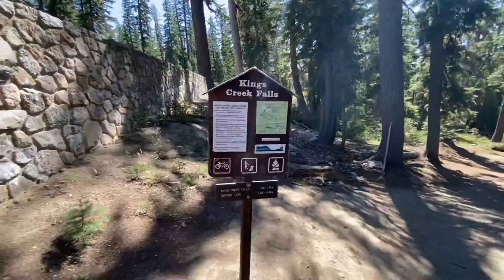ILL Adventures (Burney Falls & Lassen Volcanic National Park 2020)